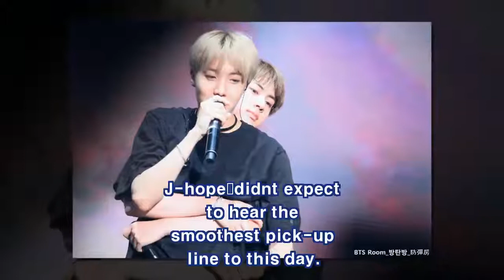BTS Jin Flirts With J-Hope With The World’s Best Pickup Line(News)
“Third one from the left” visual, BTS Jin, is being remembered by fans once again for his iconic charisma.